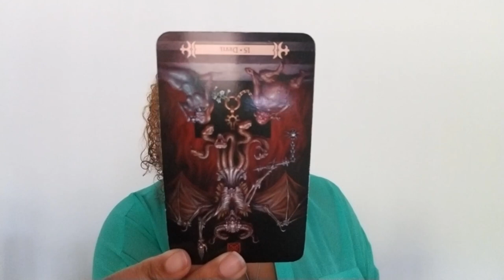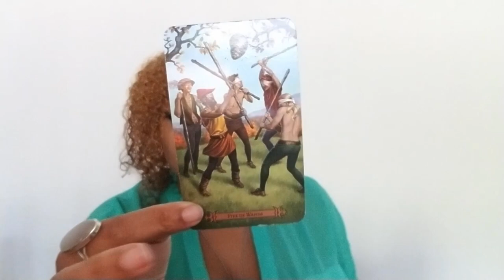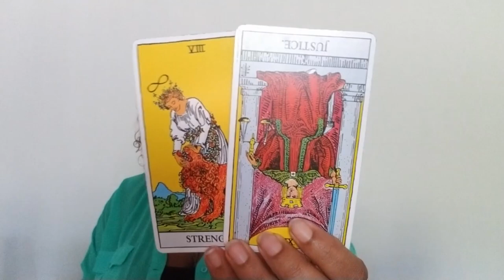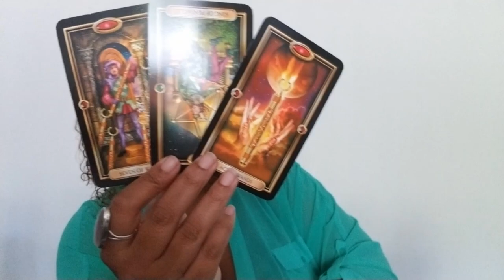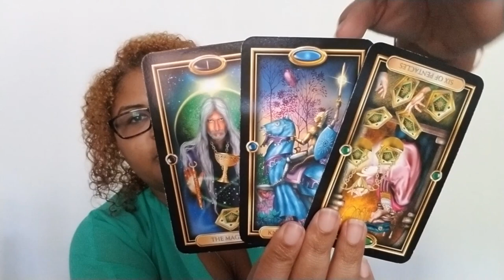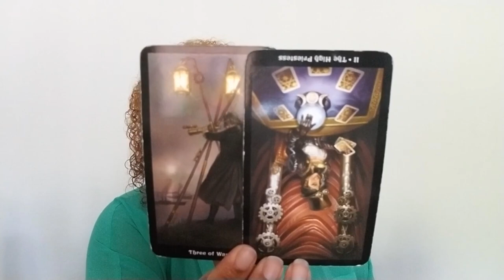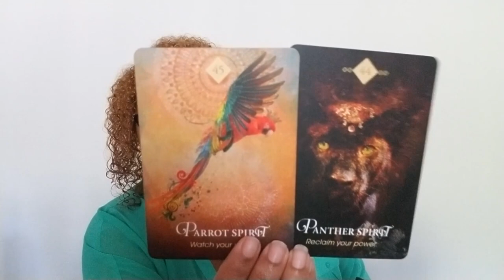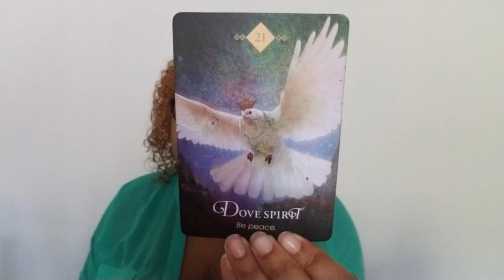Taurus: The Bull Pin Is Open, Your Ship Is Coming In (August 2nd - 11th)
Taurus: Weekly Love Reading (August 2nd - 11th)